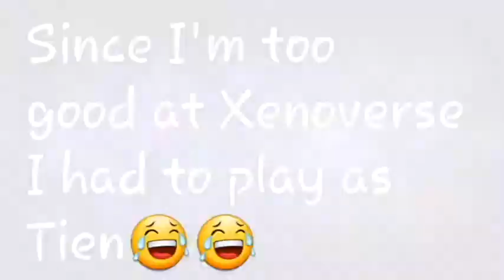DRAGON BALL XENOVERSE 2!! Tien vs. Gogeta (Super Saiyan)